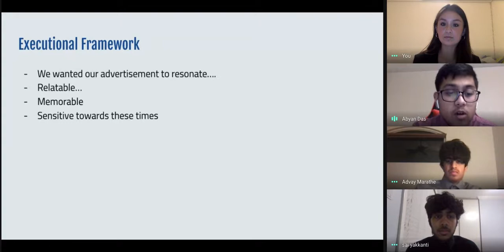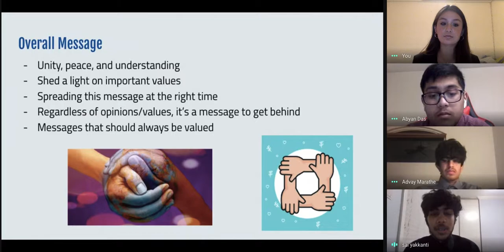Pepsi Comercial Presentation